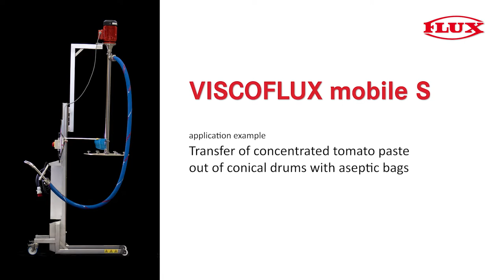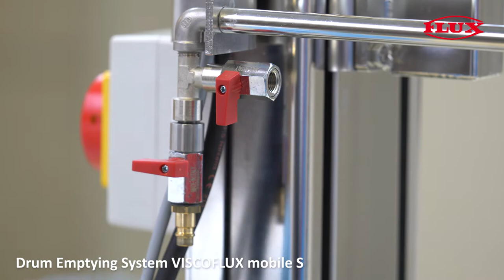VISCOFLUX mobile S - Drum Emptying System - Pumping tomato puree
The video shows an application of the mobile drum emptying system VISCOFLUX mobile S. Here tomato puree, a paste-like, non-self-flowing media is transferred efficiently out of a conical drum with aspetic bag. The tomato puree is transferred low-shear and continuously while ensuring highest process safety. The residual amount remaining in the drum is less than 1 %.

The VISCOFLUX mobile S drum emptying system was specifically designed for use in pharmaceutical, food and cosmetics industries. It offers a high degree of flexibility and can also be operated in wet or damp production environments. The systems stainless steel process device bears the protection class IP 66.

The VISCOFLUX mobile S is suitable to pump media such as caramel, fruit and vegetable concentrates, peanut butter, mayonnaise, nut nougat paste, heated chocolate, concentrates for producing sauces, grease or glycerine.

See for yourself the advantages offered by VISCOFLUX mobile S.